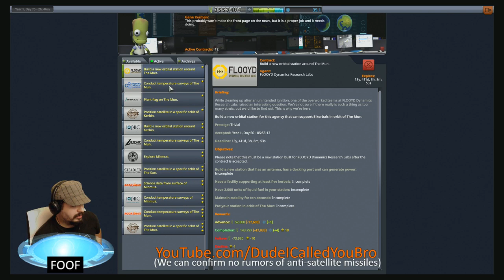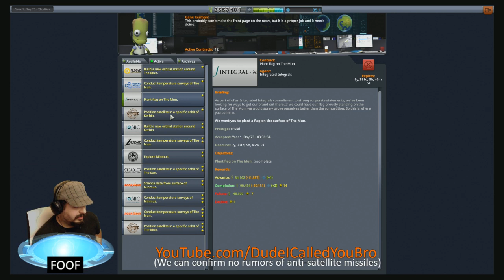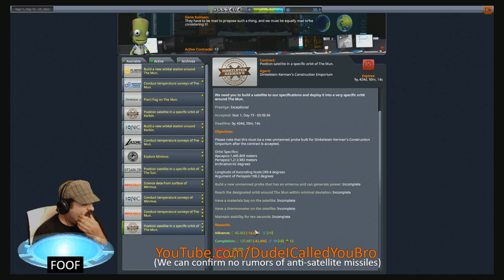KSP Career Mode - Episode 20 Part 1 - Technical Issues